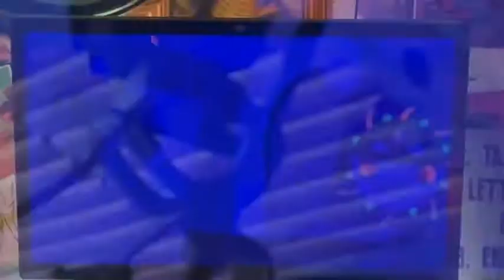NOXOMUS - "Simultaneous Zombi Meow" - (5/28/21)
File name: 5 28 21 lab nox simultaneous race car zombi meow